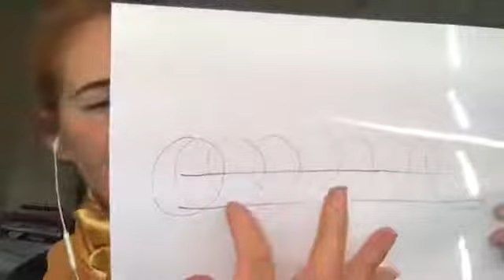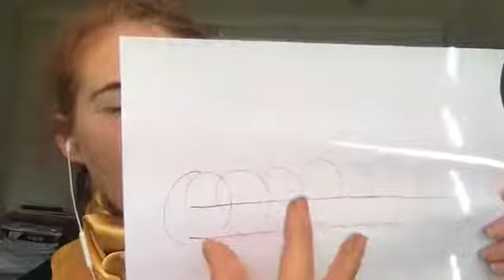Spiritual healing with Archangel Uriel: Connect me to Soul Purpose: Wisdom & Guided Meditation.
⚡⚡ Do you want to feel more on track, aligned, in the right groove, energised and motivated?
💛 Archangel Uriel can help! Watch the video and do his meditation on vitality and motivation.
💛 Having a deep internal soul-connected sense of purpose and meaning adds vitality and a sense of structure to the moments of your life.
💛 When each moment of your life is infused with more purpose and therefore meaning, motivation is more available to you.
💛 Archangel Uriel is using the metaphor of railway tracks to help us understand more about soul purpose.
💛 Soul path what is my soul path? He shows me an image of tracks at the bottom of a cylindrical sphere. This path on this track of life is filled with moments; similar to an individual frame in a movie reel.
💛 When you are present to the space in the moment, you are connected to how your soul has the opportunity to unfold its character and nature into each moment; no matter how mundane of elaborate the moment is.
💛 When you are connected to your soul character, you sense the purpose in the moment, and you sense the fact that your life is filled with purpose.
💛 The more time you spend practicing being present in the moments of your life, over time, this sense of purpose starts to become more tangible, more known to you and you begin to find words to articulate it.
💛 Purpose is more than a destination; a thing. You can say being a healer is my purpose. But I know healing is a part of my soul character and nature and I can have it flowing in and through all moments of my life. Even if I was not a professional healer, I would still be living that part of my purpose.

Discover more spirit-based-therapies.com.